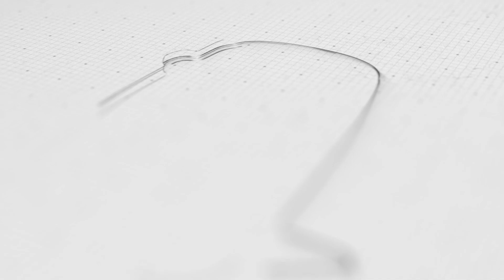MENGENAL TEKNOLOGI KREATIF | BRONIST (BRO & SIST)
Mengenal Tektif Dengan Pak Ridho Selaku K.bid,
Nantikan Terus Bronist Di Chanel Metland School.